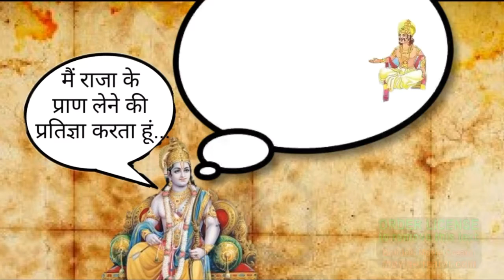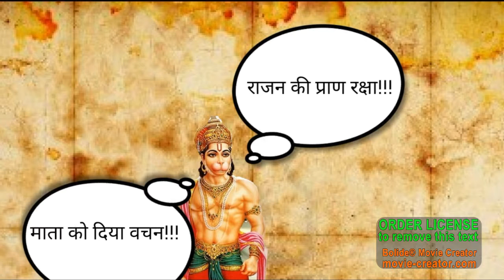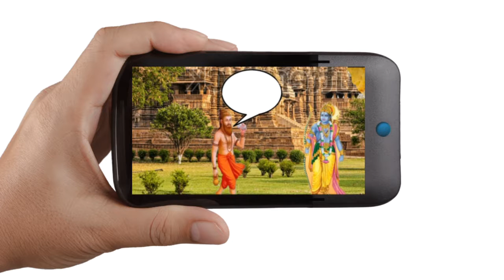महाबली हनुमान से एक युध्द मे हार गये थे श्रीराम...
दोस्तों हनुमान श्रीराम के सबसे बड़े भक्त थे...
इस सारे संसार में श्री राम से बढ़कर हनुमान जी के लिए कोई भी नहीं था
फिर भी ऐसा फिर भी ऐसा क्या हुआ कि एक भगवान और भक्त के बीच युद्ध होने वाला था
जी हां दोस्तों भगवान श्री राम और महाबली हनुमान के बीच युद्ध होने वाला था.
तो दोस्तों यह युद्ध क्यों होने वाला था और यह इस युद्ध का क्या कारण था यह जानने के लिए देखते रहिए इस पौराणिक कथा को.

Hanuman sriram ke sabse bade bhakt